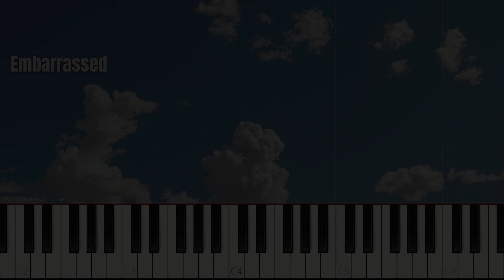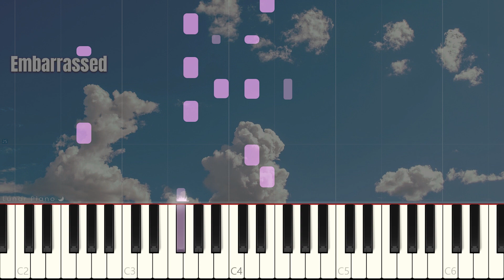BTS 방탄소년단 - 'Embarrassed' '이불킥' Piano Tutorial 피아노 튜토리얼 Short ver. by Lunar Piano